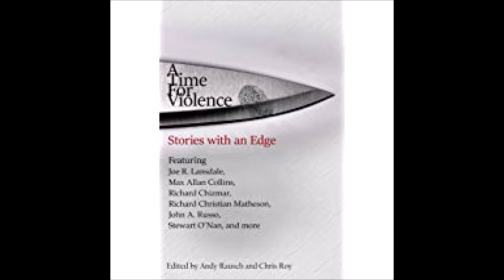The New Panic Room Episode 139 Ft Tom Vater & Tony Knighton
"It's the show other shows want to be, and the show authors want to be on."
This trailblazing blog show makes quite the refreshing change from your average horror podcasts! There really is no other indie horror show like it!
Sponsored by the new name in independent horror - HellBound Book Publishing LLC, The all-new Panic Room Radio show is a wonderfully entertaining, eclectic mix of chat, good humor and the very best guests from the world of independent horror, bizarro, erotica and dark erotica publishing.

Hosted by Ex-Pat Brit horror/bizarro author/blog radio personality/philanthropist James H Longmore and the Dark Poet Princess/consummate wine connoisseur Xtina Marie, the show breaks the mold in nighttime horror entertainment, offering lively, extremely funny chat and the very best from the indie horror worlds - we call it our 'Horrody (TM )Show'!

And it's not all horror, writing and writers! We have regular features that aim to both entertain and educate!

So, you can expect lively, conversation, guest readings and even a classic tune or three - the New Panic Room is an hour and a half of awesome, prime time entertainment!

We will also aim to surprise our wonderful, loyal listeners with the occasional guest co-host, so watch (listen to!) this space!!!
To call in with questions, or just to chat.